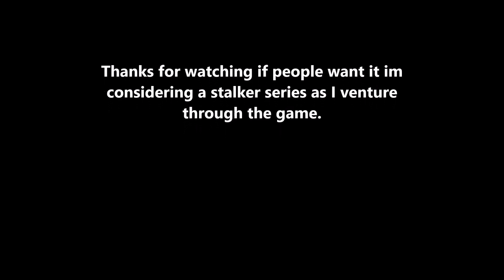Stalker Call of Pripyat Misery Mod Volume 1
A look at probably the best FPS RPG ever made